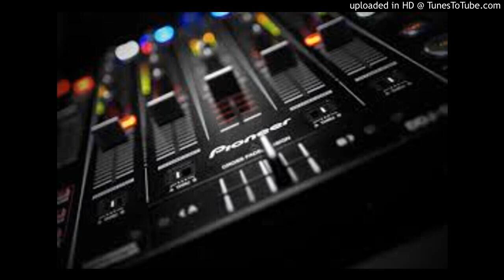NonStop Tek Pnek Tok Tok [N.a]